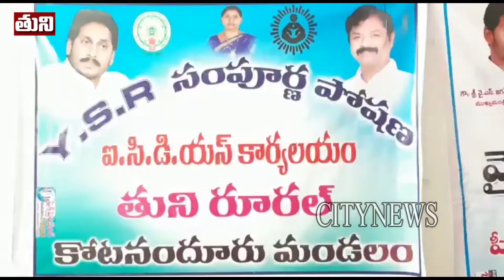మాతా శిశు సంక్షేమానికి పెద్దపీట వేస్తున్నామన్న ప్రభుత్వ విఫ్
మాతా శిశు సంక్షేమానికి పెద్దపీట వేస్తున్నామన్న ప్రభుత్వ విఫ్ కోటనందూర్లో వైఎస్సార్ సంపూర్ణ పోషణ, కిశోర్ వికాసం ప్రారంభించిన దాడిశెట్టి రాజా